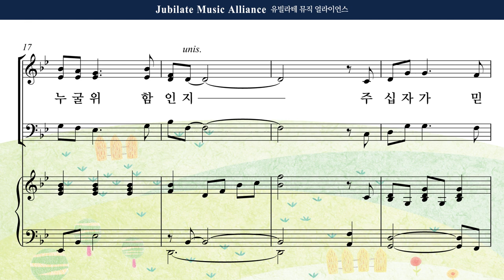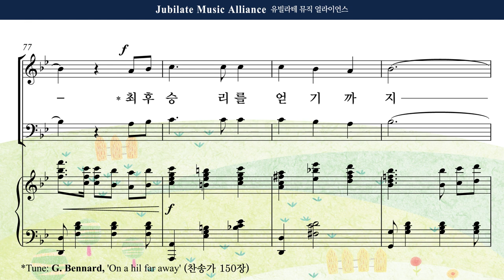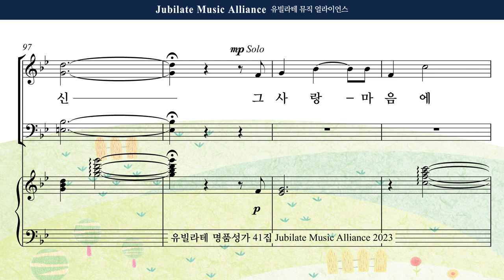[유빌라테 41집] 09. 최지은 - 십자가 기억하리 (사순절) Soprano MIDI ver.